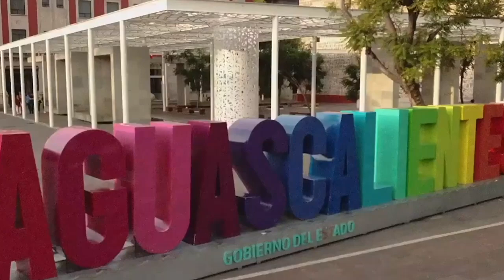Don Ramón Jiménez dejó honda huella que es inspiración para atender necesidades de adultos mayores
Don Ramón Jiménez dejó honda huella que hoy es inspiración para atender necesidades de adultos mayores: Señora Llamas

* Más de 10% de la población total de Aguascalientes sobrepasa los 60 años de edad

Aguascalientes, Ags. 13 febrero 2024.- El trabajo que hoy se realiza en Aguascalientes en favor de las personas adultas mayores debe su inspiración en la honda huella que dejó Don Ramón Jiménez, quien con su ejemplo marcó el camino a seguir en favor de este importante sector de la población, estableció la Directora del Instituto Aguascalentense de las Personas Adultas Mayores, Ma. De Jesús Ramírez Castro, conocida también como “Señora Llamas”.
En entrevista, dio a conocer, que, durante la actual administración estatal se han instalado ya y operan un total de 17 comedores y un igual número de estancias, donde se atiende a todos los adultos que necesitan el alimento, atención y cariño.
Por otra parte, reconoció que actualmente existen numerosos casos de violencia en contra de personas de la tercera edad, ante lo cual hizo un llamado a estas personas, a sus familiares, a vecinos o conocidos que tengan conocimiento de estas situaciones, a que las denuncien al 911.